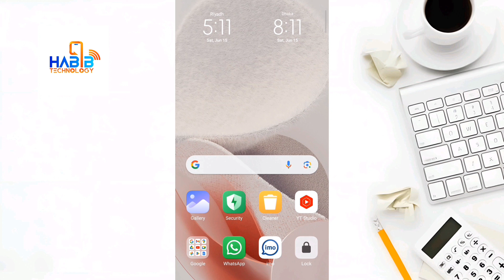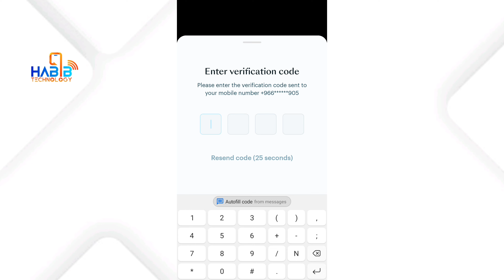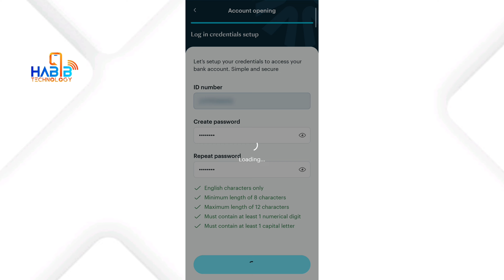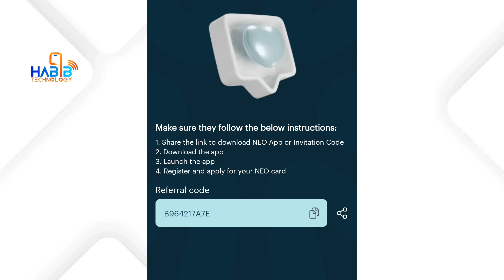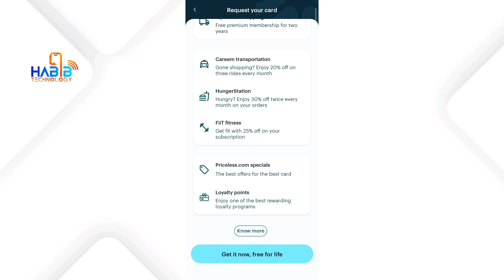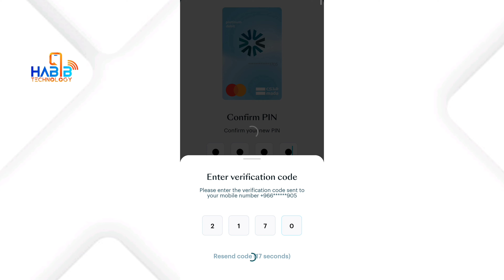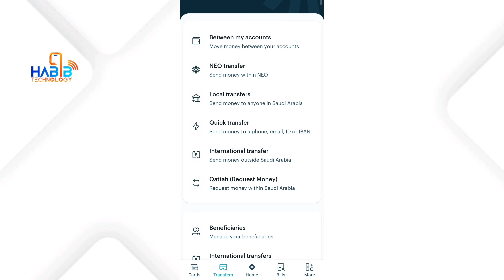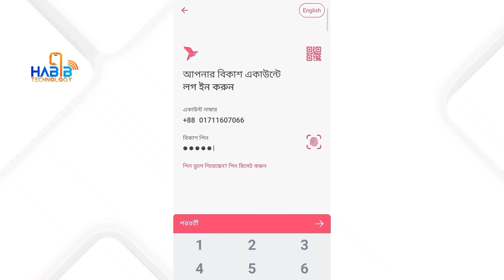NEO Digital e-Wallet App Registration | SNB Neo Bank Account Opening | NEO Bank App Review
NEO Wallet Account,How to create NEO account,neo bank account opening,Neo SNB digital wallet,NEO Digital banking SNB,snb neo bank account opening online,Neo money transfer app,neo application review,